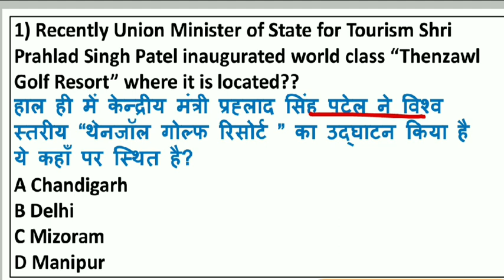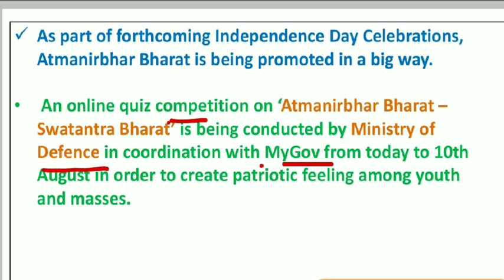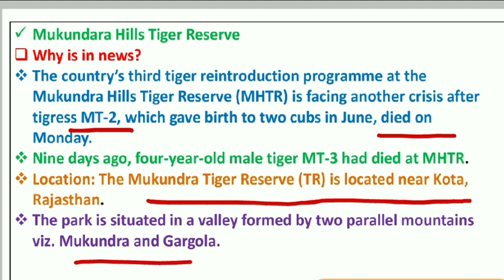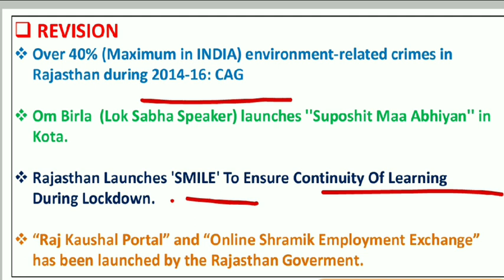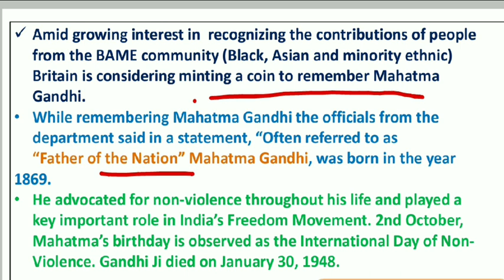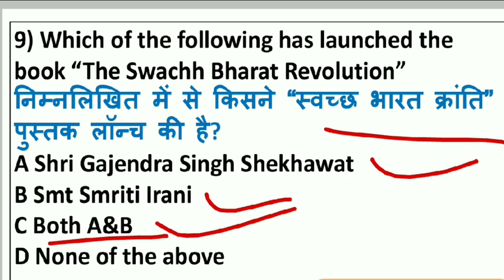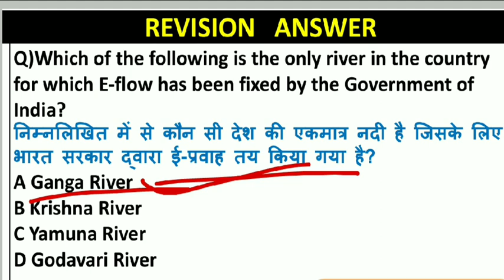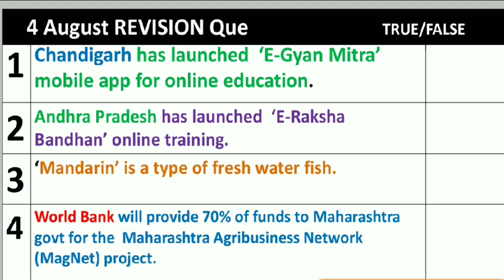Daily Current Affairs | 5 August 2020 Current Affairs in Hindi | The Level 10 Studies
5 August  2020 Current Affairs 2020
 Current Affairs In Hindi The Level 10 Studies
The Level 10 Studies Current Affairs
 5 August Current Affairs 2020
Current Affairs 2020#thelevel10studies
 #5 August2020CurrentAffairs#UPSC#SSC#BANK